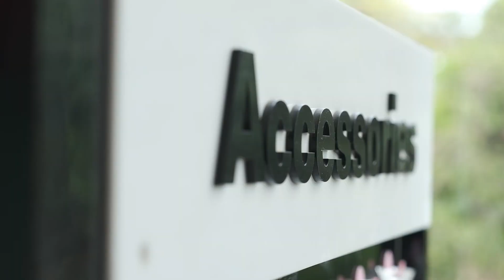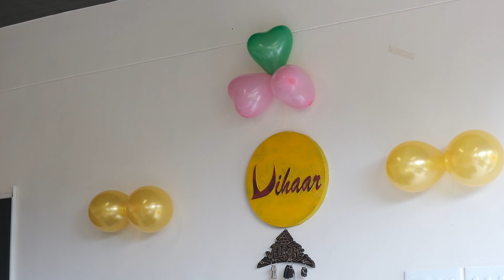Vihaar Ladies Collections - Inauguration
We are happy to announce that our operations have started.

Delivery available all across Kerala

Vihaar Ladies Collections
Poovattu Plaza
Thadam Jn
Palachira, Varkala